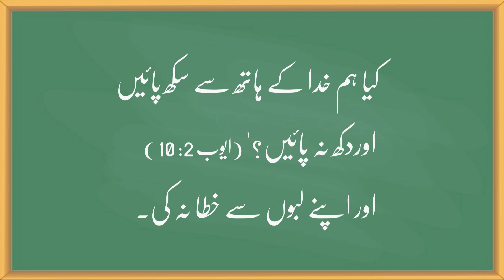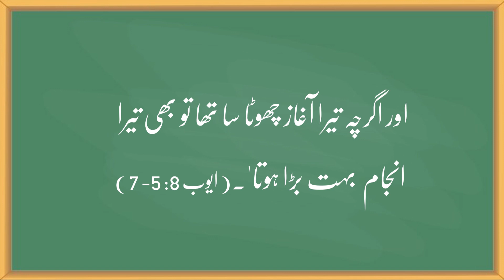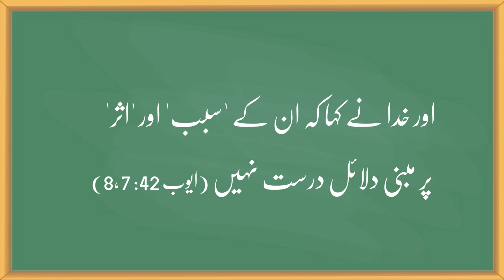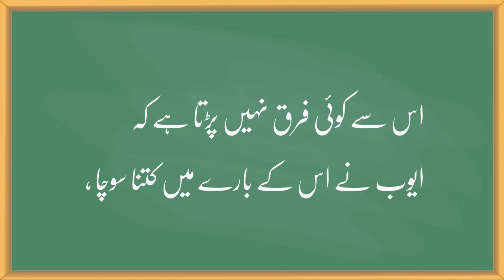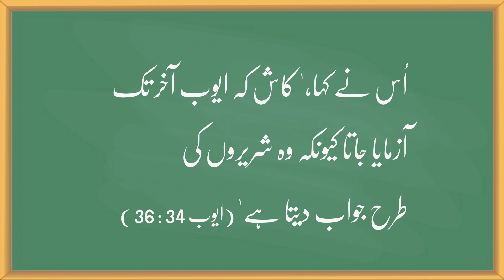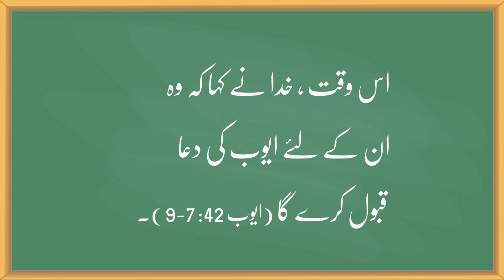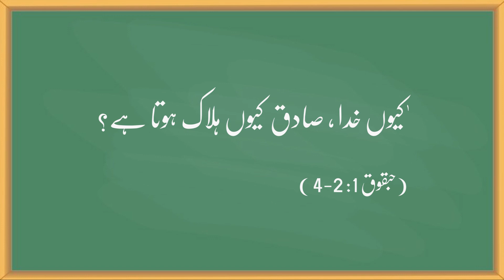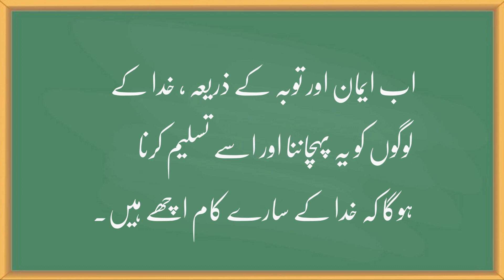UBS21C, One Story 51, God’s Sovereignty(Job 1-42) [21st CBL Team]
It is good to see the background of Job as the days of the patriarchs in Genesis. It can be seen from the fact that the standard of wealth was on the possession of livestock (Job 1:5), and that the sacrifices administered by the priests after the time of Moses in Exodus were offered by Job himself as a burnt offering. However, with the book of Jobs, we must note that it is the first book of poems in the Old Testament after the Israelites have constantly rebelled from the days of the Exodus through the wilderness and the Canaanite era and finally both northern Israel and southern Judah were destroyed under God's punishment and exiled. The book of Job tells us that God's choice and love for God's children and people is not simply a matter of 'the suffering that the righteous suffer,' but the sovereign works of God with His wisdom and power. The Old Testament now begins with Job and includes five books of poems, and will describe the reality of the gospel that was in the books of prophecies in more detail.